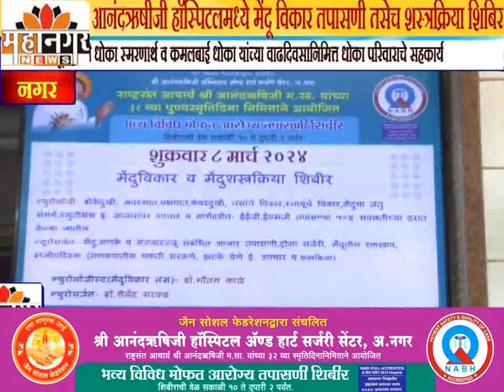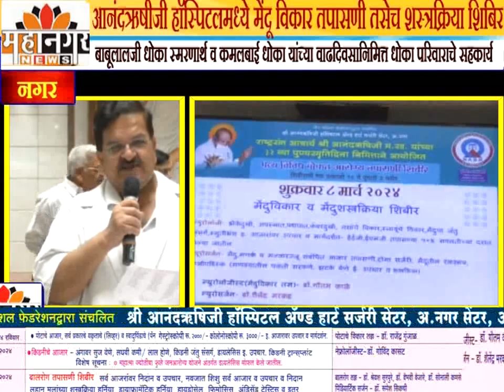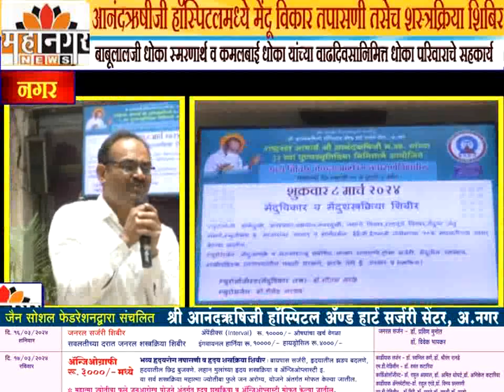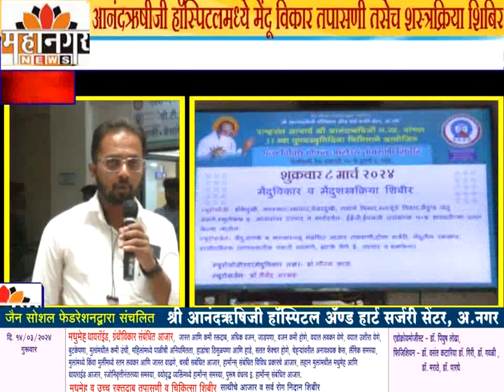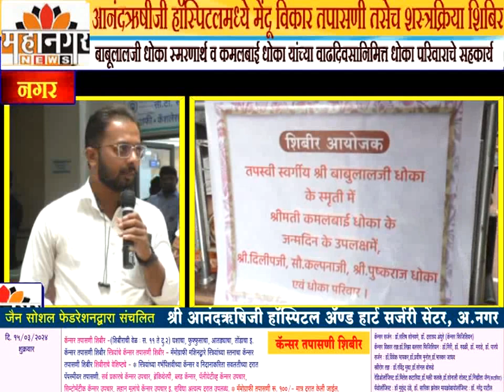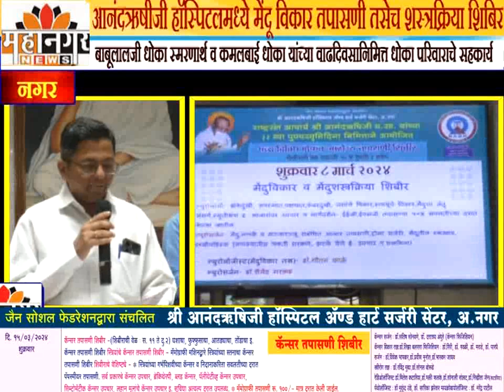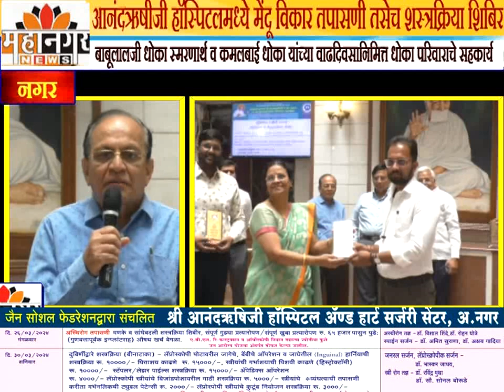आनंदऋषीजी हॉस्पिटलमध्ये मेंदू विकार तपासणी तसेच शस्त्रक्रिया शिबिर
बाबूलालजी धोका स्मरणार्थ व कमलबाई धोका यांच्या वाढदिवसानिमित्त धोका परिवाराचे सहकार्य